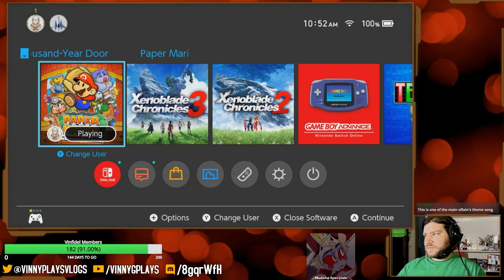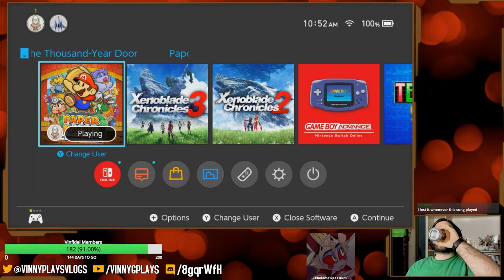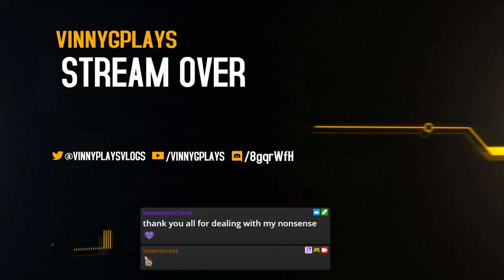Paper Mario The Thousand Year Door Remake Part 9 [Story Finale]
The End of Paper Mario [Chapter 8]
Recorded live on Twitch on August 8th 2023!